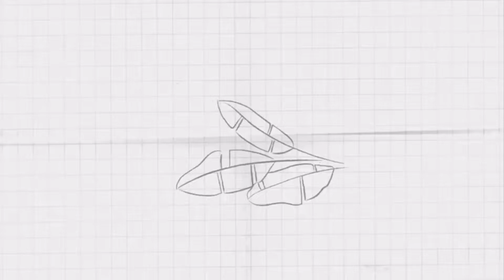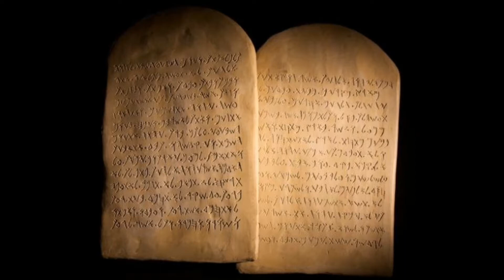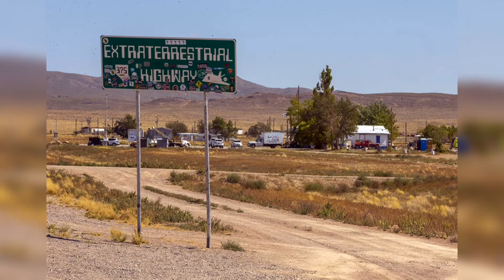10 lugares en el planeta que están prohibidos para su ingreso TE SORPRENDERÁS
10 lugares en el planeta que están prohibidos para su ingreso TE SORPRENDERÁS